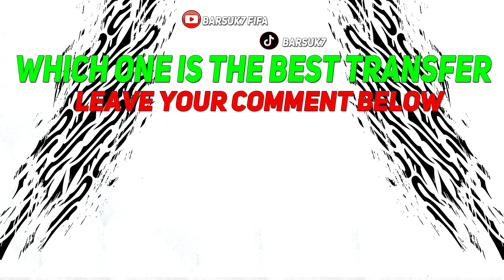🏆BOLOGNA REALISTIC REBUILD IN EA FC 24 CAREER MODE! ft. CAVANI, BERARDI, SAMARDŽIĆ...etc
BOLOGNA Realistic Rebuild in EA FC 24 (FIFA 24)  Career Mode on Barsuk7 FIFA
FIFA 24 All New Confirmed Transfers & Rumours - Football! ft. Ezequiel Fernández , Thomas Meunier , Riccardo Orsolini , Lewis Ferguson , Cristiano Ronaldo! André Ramalho to BOLOGNA, Domenico Berardi to BOLOGNA, Edinson Cavani to BOLOGNA, Javi Puado to BOLOGNA, Rade Krunic to BOLOGNA, Lazar Samardžić to BOLOGNA, Lukas Klostermann to BOLOGNA, Victor Kristiansen to BOLOGNA! Latest Summer Transfers News & Football News! BOLOGNA Players EA FC 24 (FIFA 24)